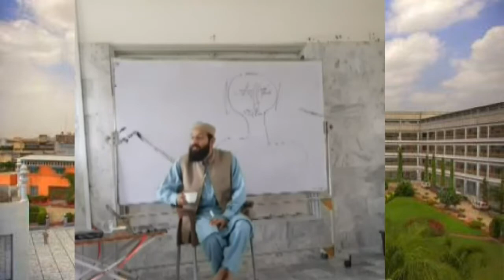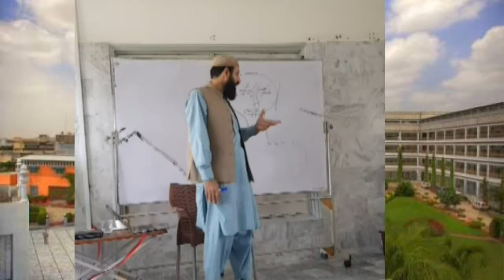How to get motivation consistently? Urdu/Hindi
To know about the factors of motivation